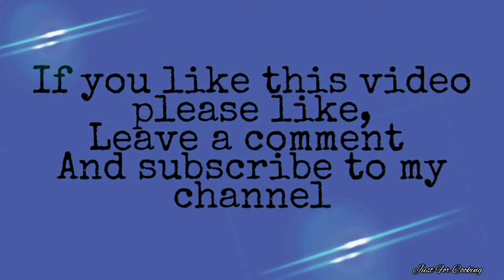Սմբուկի խավիար / Икра баклажанная / Eggplant Caviar 🍆 🍆🍆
Musician: @iksonmusic